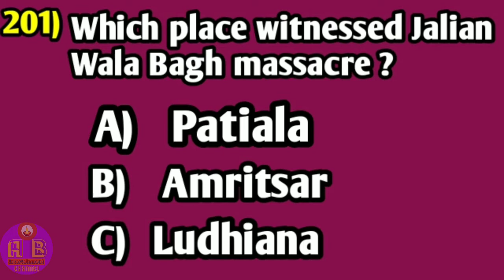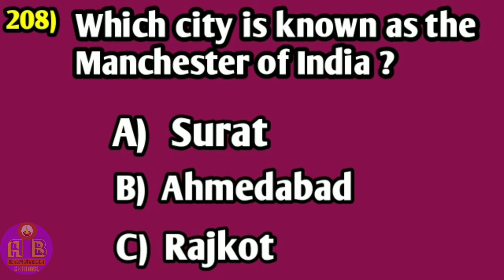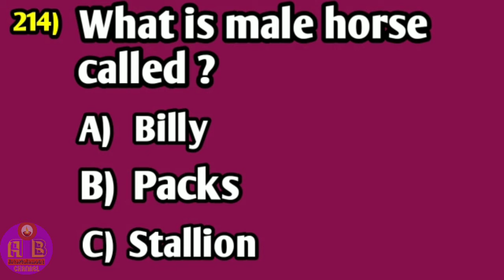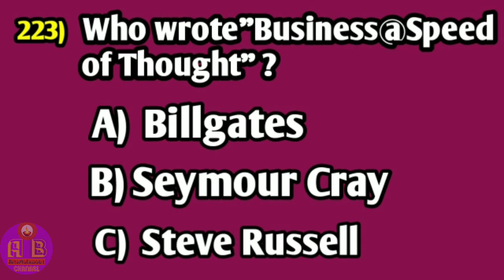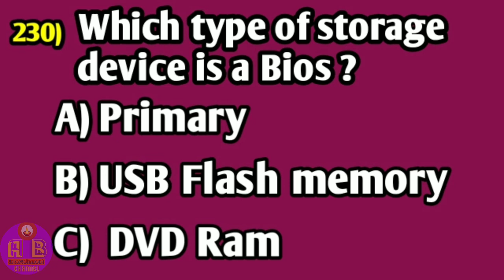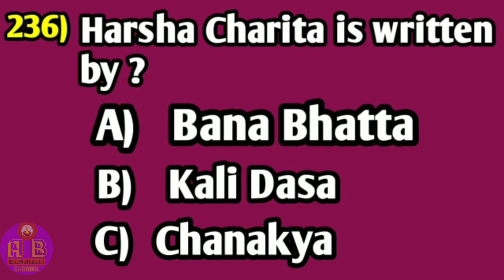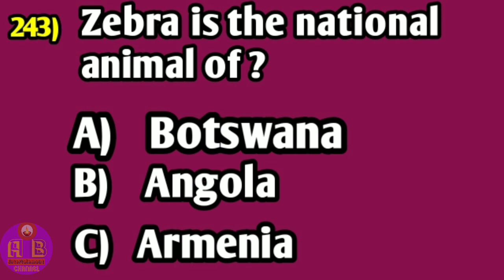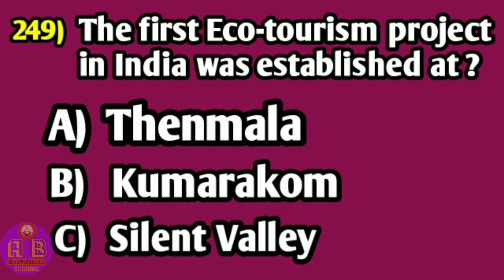ഇത്ര എളുപ്പമോ ഇത് പഠിക്കാൻ.... General knowledge Class part-5.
ഇത്ര എളുപ്പമോ ഇത് പഠിക്കാൻ. General knowledge Class part-5..പി എസ് സി പഠിക്കുന്ന വർക്ക് ഏറ്റവും ഉപയോഗപ്രതമായ വീഡിയോ...